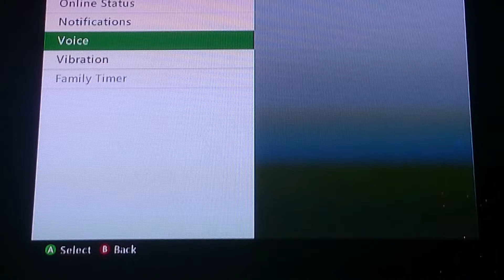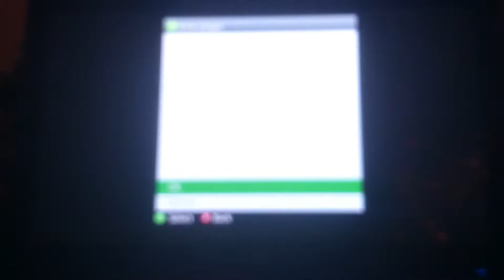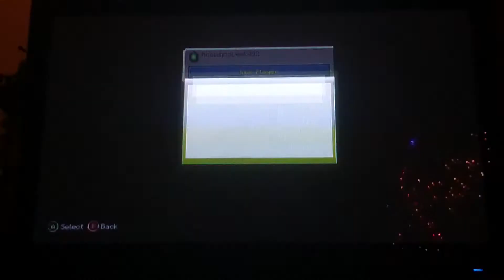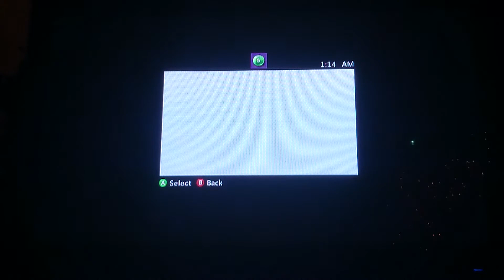First video on channel. Squeakers try to troll us.